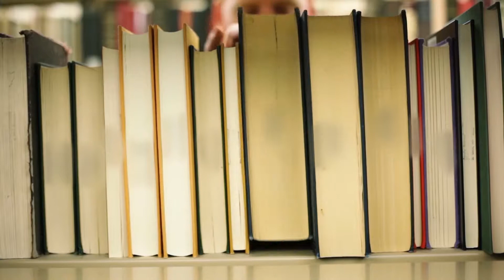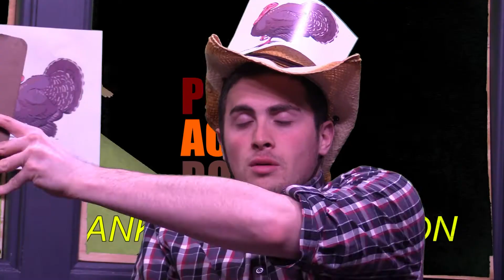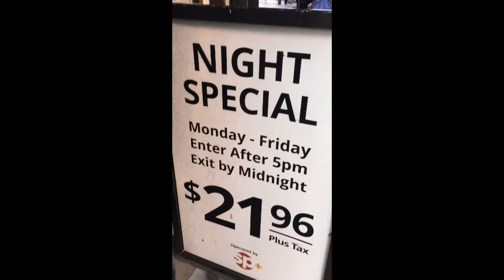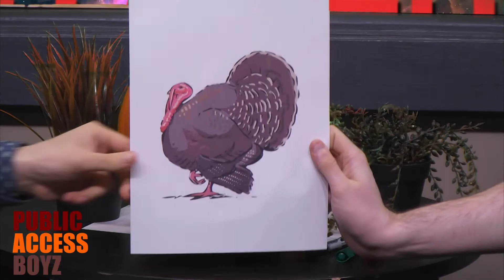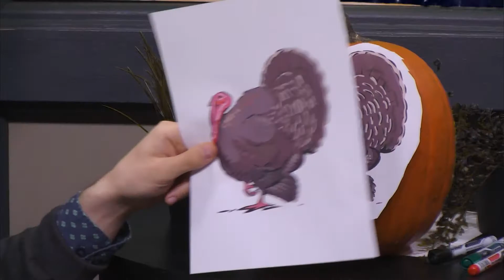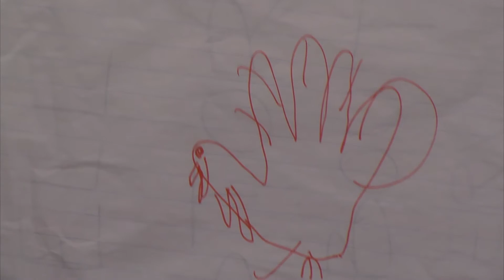Public Access Boyz: EP 304: PAB THANKSGIVING EDITION ft Games, Whispers, & Winks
If you're hungry for the Turkey, why not give this Public Access Boyz episode a try? Lots of fun games and jokes and green screen action sure enough to numb your brain but in a fun way!